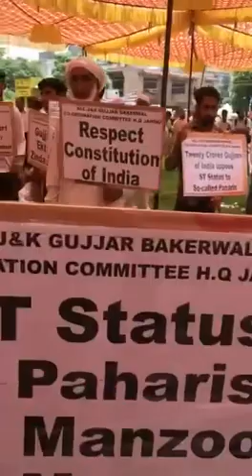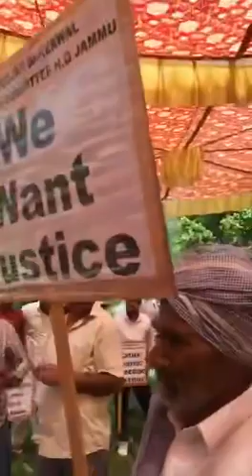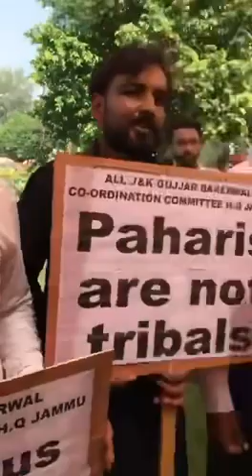Gujjar Bakerwal community people holds a strong oppose to pahari people for demand of S.T status